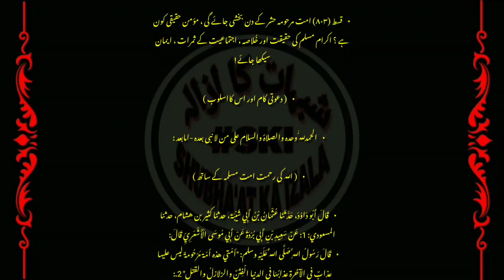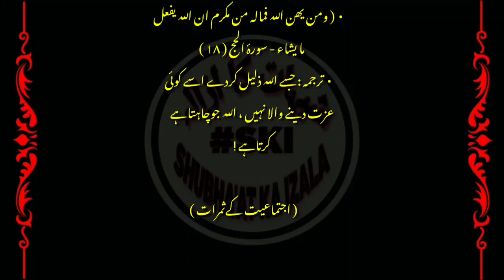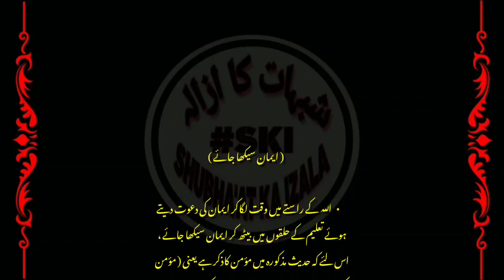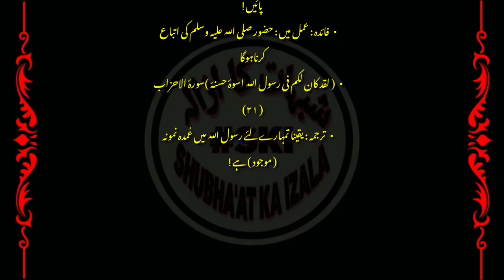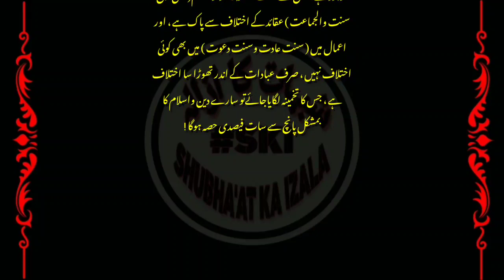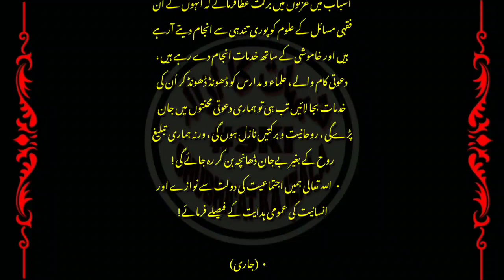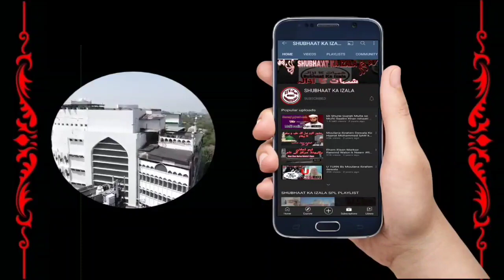Ummat Hasar k Din Bakhshi Jayegi, Haqiqi Momin Kon? Ijtmayet k Samaraat, Imaan Sikha Jayega, Qist803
• قسط (۸۰۳) امت مرحومہ حشر کے دن بخشی جائے گی ، مؤمن حقیقی کون ہے ؟ اکرام مسلم کی حقیقت اور خُلاصہ ، اجتماعیت کے ثمرات ، ایمان سیکھا جائے !
Ummat Hasar k Din Bakhshi Jayegi, Haqiqi Momin Kon? Iqram e Muslim ki Haqiqat Aur Khulasa, Ijtmayet k Samaraat, Imaan Sikha Jayega, Qist No 803